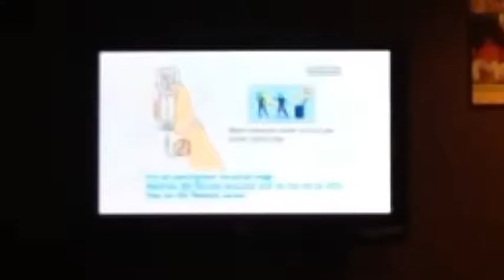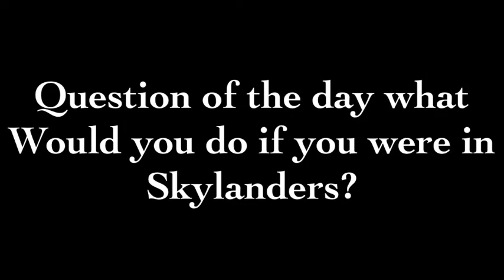skylanders ep 2 jet-vac